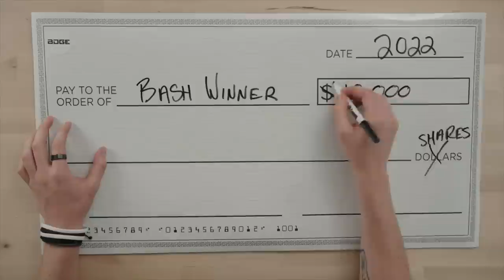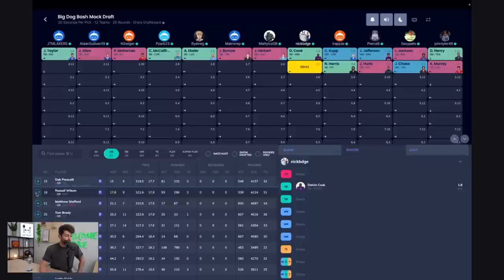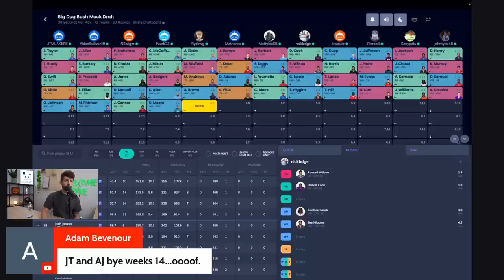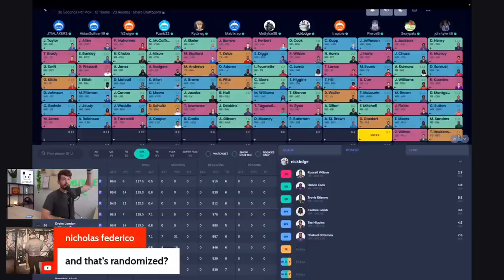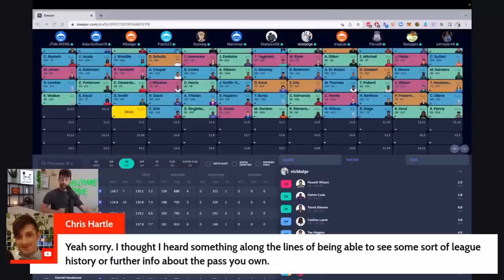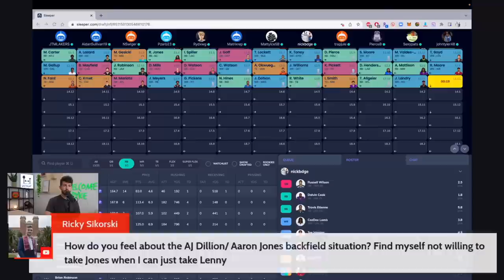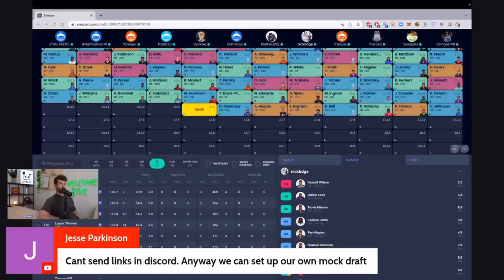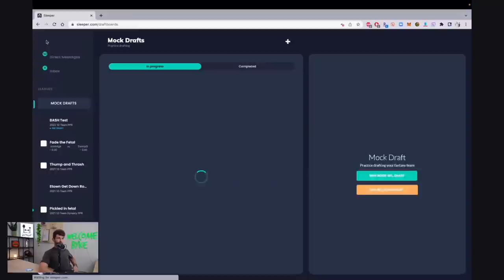Live Half PPR Mock Draft (2022) | Best Team I've Drafted Yet